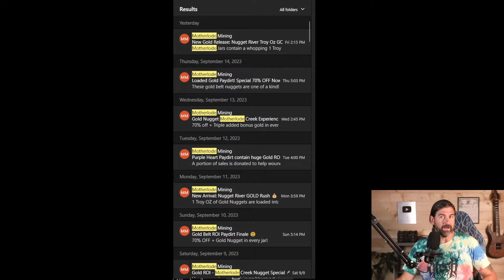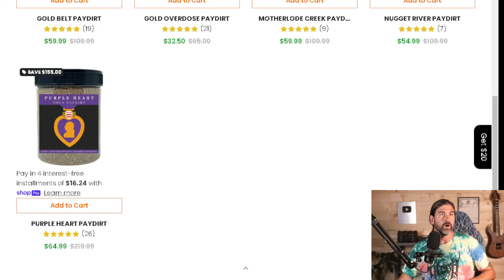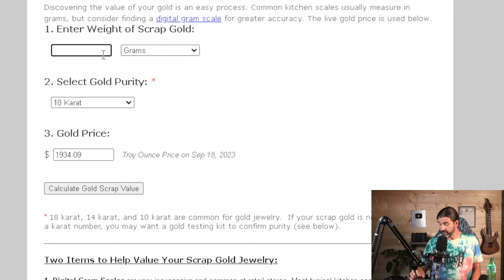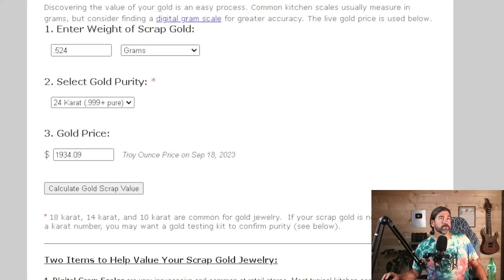Motherlode Mining - Purple Heart Gold Paydirt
Pay Dirt Vendor:                  Motherlode Mining
Product:                                Purple Heart Gold Paydirt
Date of purchase:                Summer 2023
Cost:                                      $74.79
Weight:                                  8 OZ
Gold recovered:                   revealed in video

Thank you for your interest in our contest featured in this video!

Entry Period: The contest entry period begins upon the video's upload and ends on Friday, September 22, at 11:59 pm (local time). Any entries received after the mentioned time will not be considered.

Random Selection: The winner will be chosen at random using a "random comment picker" tool. This selection process ensures fairness and impartiality in determining the winner. The winner will be announced on this channel's community tab on Saturday September 23, 2023.

Notification and Response: If you are selected as the winner, we will contact you by replying to your comment with my username "Klesh" with a checkmark. I will not supply any links, do not click links in the comments they are likely scams. I will not ask for money. You will be required to respond to my comment within a specified period mentioned in the notification message to claim your prize. Failure to respond within the given timeframe may result in the selection of an alternate winner.

Privacy: We respect your privacy and will only use your personal information for the purposes of this contest. We will not share, sell, or distribute your information to any third parties.

Prize: The prize will be described in the video or mentioned in the contest announcement. The winner will receive the stated prize, which is non-transferable and cannot be exchanged for cash or other alternatives*. Please note that YouTube is not liable for the prize, as it is supplied and paid for by Shane Klesh, the owner and content creator of the "Klesh" channel.

Scam Awareness: Be wary of scammers attempting to deceive participants. Scammers may pose as representatives of the channel and ask you to click on links or provide sensitive information. Please note that we will never ask you to click on suspicious links or request payment for anything unless you are an international winner, in which case you will be contacted through email to pay for shipping.

Legal Restrictions: This contest is subject to all applicable laws and regulations of your jurisdiction. Void where prohibited by law.

Nonsense / Spam Comments: Nonsense or irrelevant comments will be ignored and may be subject to removal from the contest. We encourage participants to contribute meaningful and relevant comments. Subsequent comments will automatically be disqualified. You must wait for another person to comment before you leave another comment.

By participating in this contest, you agree to comply with all the mentioned rules and regulations. We reserve the right to disqualify any participant who fails to adhere to the contest guidelines or provides inaccurate or misleading information.

Comments on the edited and extended versions will be combined when choosing a winner. Yes you can have multiple entries by commenting on each video multiple times, as long as your comments do not appear twice in a row.

Good luck to all participants, and stay vigilant against scams!
All music composed by:
Shane Klesh, Other Ear or YouTube free audio